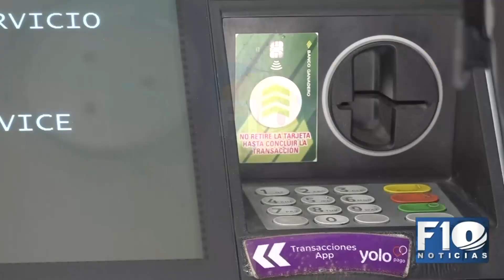Aprehenden a un venezolano vinculado al destrozo del cajero automático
Aprehenden a un venezolano vinculado al destrozo del cajero automático de una entidad bancaria en pleno centro paceño.